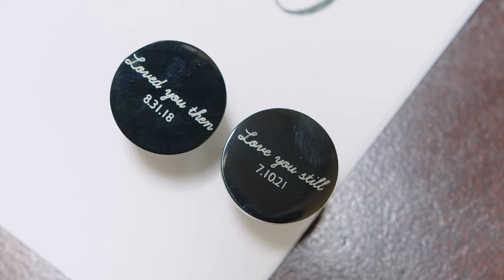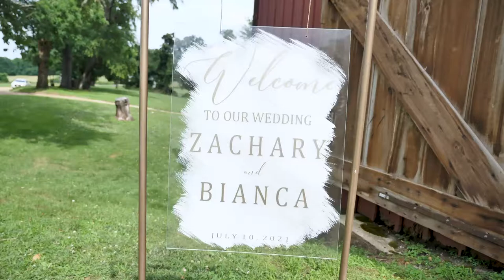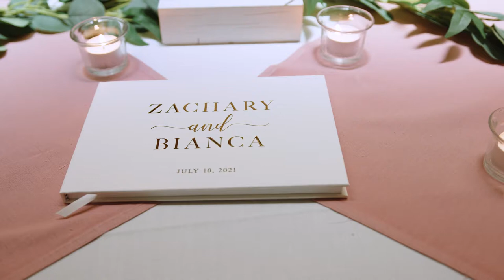618 Freehold NJ Wedding - Bianca and Zach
618 Freehold NJ Wedding Captured by Diana and Korey Photo and Film